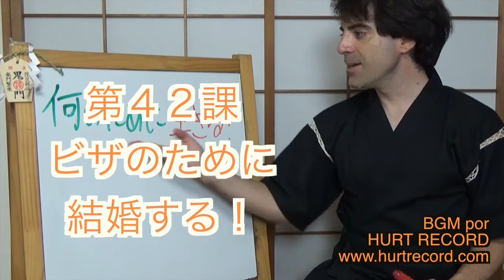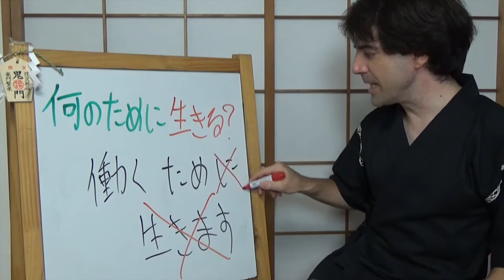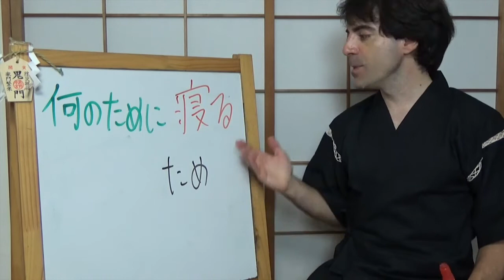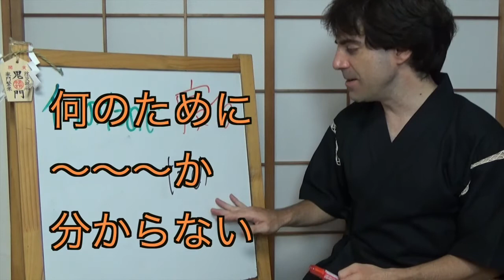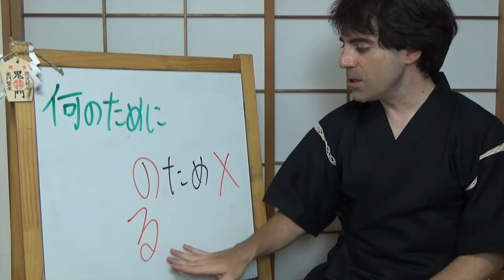Shokyu 2 42-07 ビザのために結婚する！Me caso POR la visa